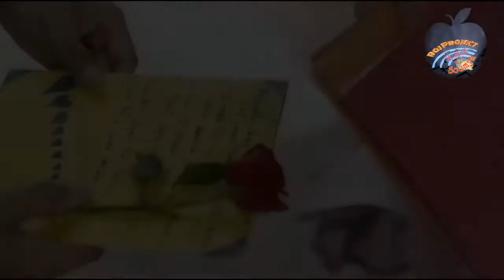Ek Mulaqat Mein _ College Age Crush Love Story _ S(1080P_HD)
I love my India and it's culture..